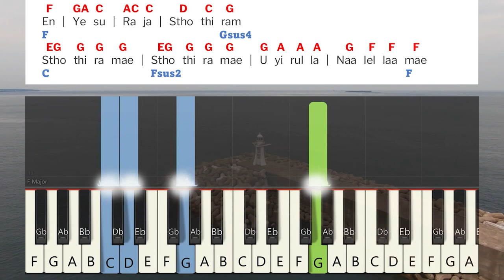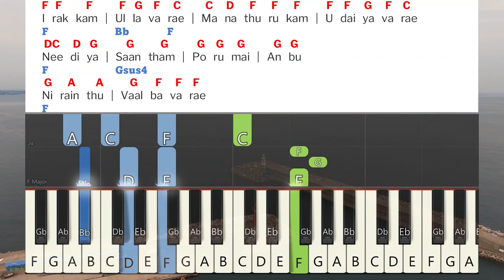En Yesu Raaja Sthothiram Keyboard Notes & Chords | என் இயேசு ராஜா ஸ்தோத்திரம் | Berchmans | JJ Vol 5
En Yesu Raaja Sthothiram Keyboard Notes & Chords Complete | என் இயேசு ராஜா ஸ்தோத்திரம் | Berchmans | JJ Vol 5 | Jebathotta Jeyageethangal வொல் 5 | ஜெபத்தோட்ட ஜெய கீதங்கள் பாகம் 5| பெர்க்மான்ஸ் | ஜெஜெ பாகம் 5